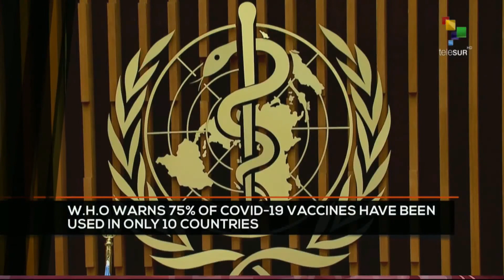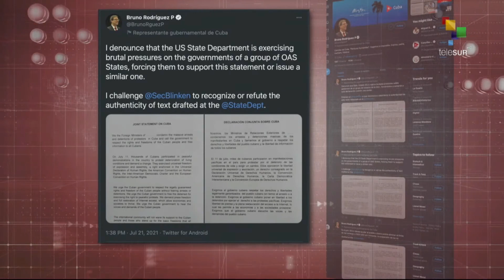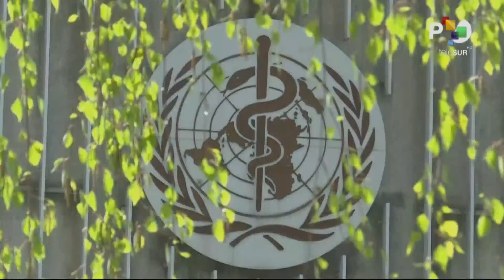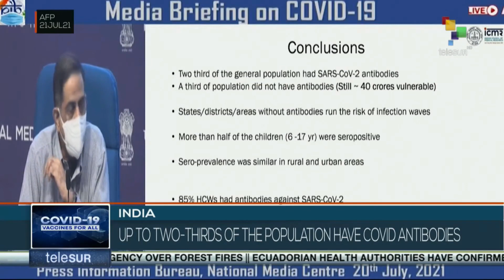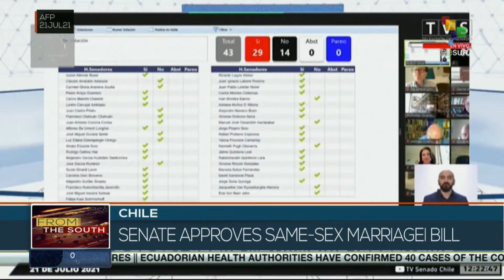FTS 8:30 22-07: Cuban govt. confirms that there are no missing persons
22/07/2021
FTS 8.30
*W.H.O warns 75% of Covid-19 vaccines have been used in only 10 countries
*At least 25 people have died after torrential rains in China